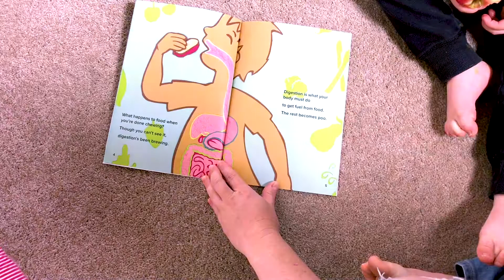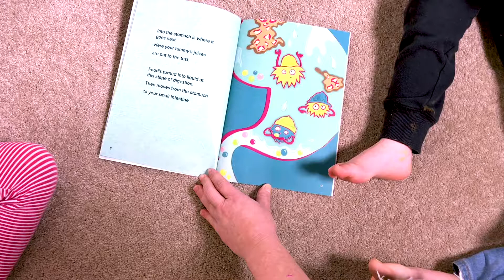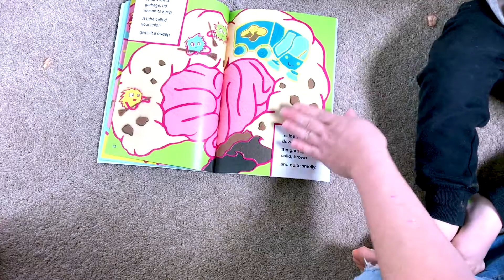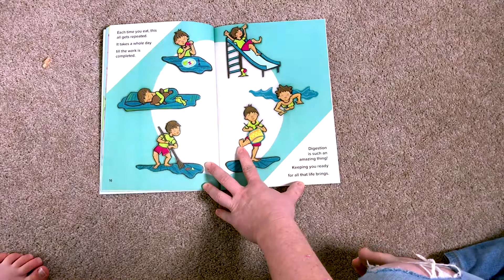From Chewing To Pooing Book - STEM book read aloud.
Hands up 🙋‍♀️ if you know a child who is fascinated by their body or who is potty training? I've got a few right here. I popped a full reading of the book on IGTV for you guys for you to check out too.

This gorgeous little STEM book was sent to me by Lauren Gehringer and is called @from_chewing_to_pooing. It's a fabulous read, easy to follow and a perfect tool in teaching the human body / healthy lifestyle curriculum.

The thing I liked best about this book is the conversations it started. That's my most favourite thing about children books. To read them to the kids and have kids engage with it. Some of the conversations are priceless. I'm always amazed at what they can come up with. If you have a funny book conversation story is love to know in the comments below.

Share this with your kindergarten teacher friends and parents who love healthy food and food habits for their kids.

If you want a bunch of activities to inspire STEM play every day in your classroom or at home then you can find them on the Happy Explorers Instagram page at

If you're a Melbourne educator, then we provide science and technology incursions and programs for Kindergartens to grade 1 classes in Victoria.